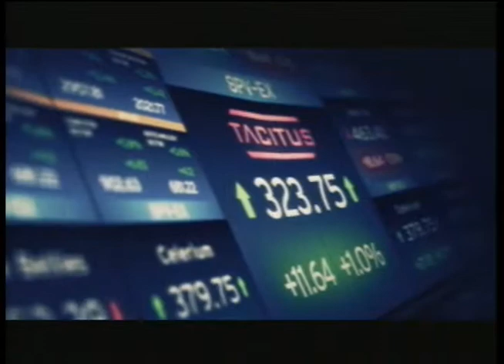Call of Duty Black Ops 2 (Ryan's Reviews)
This is my first ever self-shot, self-edited, and self-stylized video game review!

Shout out to all my fans

Share it with the world.